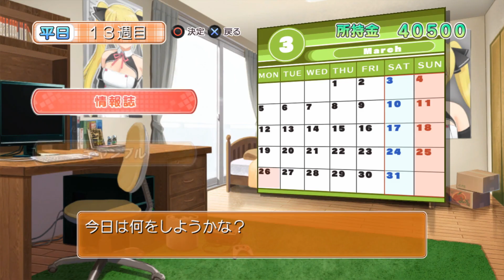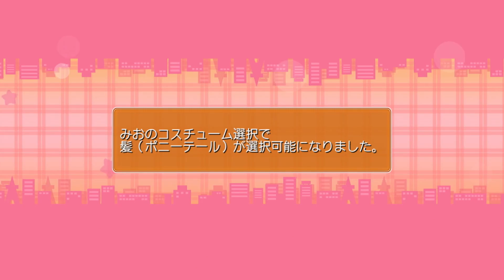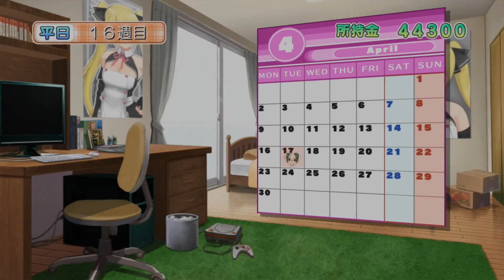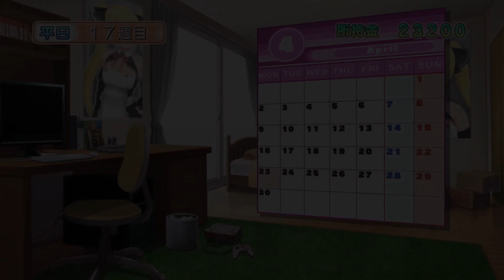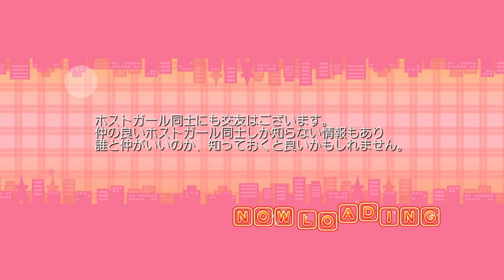【実況プレイ】ドリームクラブ #21『みおの大三角』みおルート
セックス！！！！（ど直球）

再生リスト
【いすけ実況プレイ】ドリームクラブ